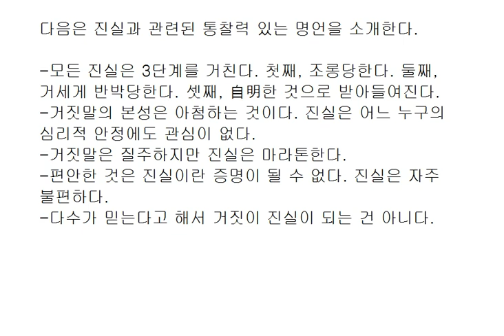진실을 말하는 것은 혁명만큼이나 어렵다